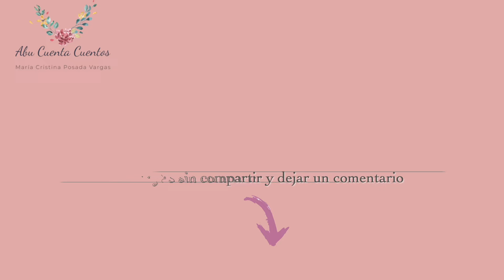Mi papá es el piloto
¿Por qué está el niño tan tranquilo?